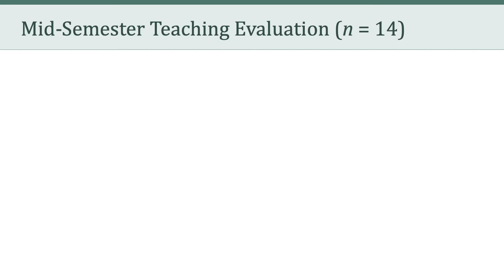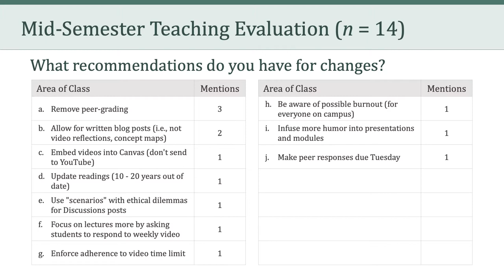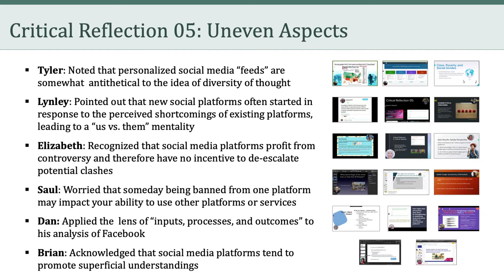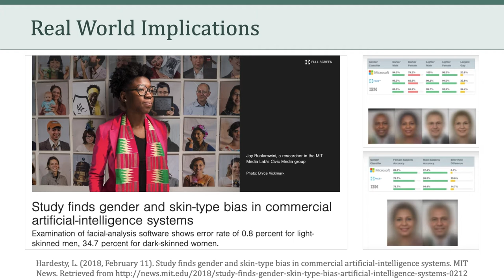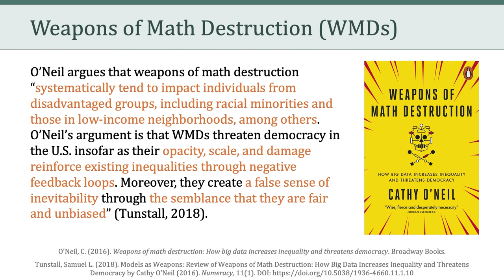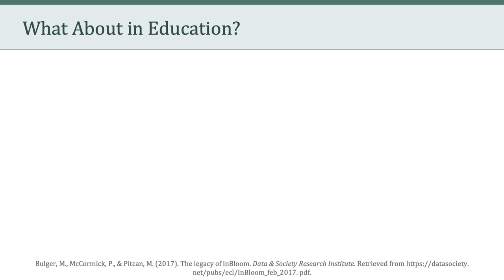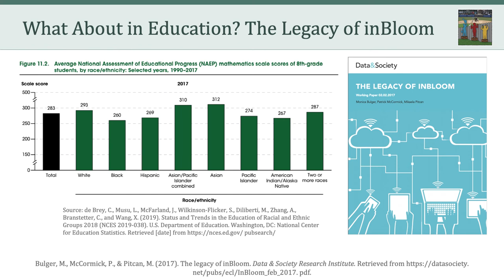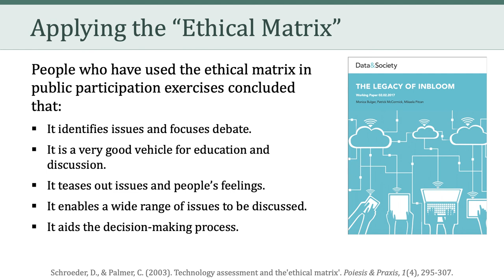LTEC 676: Social and Ethical Issues in Educational Technology (Session 09)